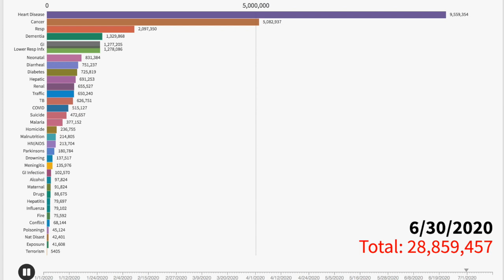2020 Global Causes of Death vs COVID-19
All top global causes of death vs COVID-19 in 2020 timeline chart